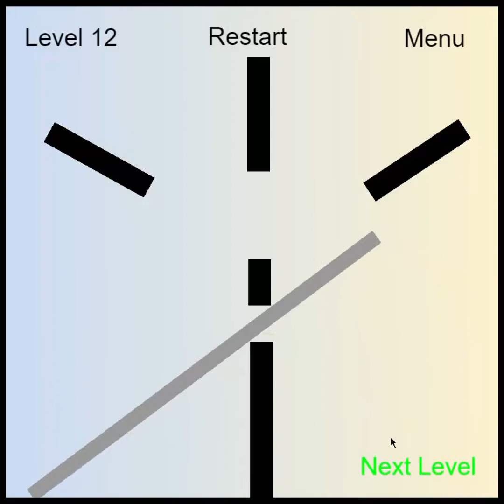Mixing Colors Walktrough All Levels 1 - 15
An Walktrough Of My New Game!!!